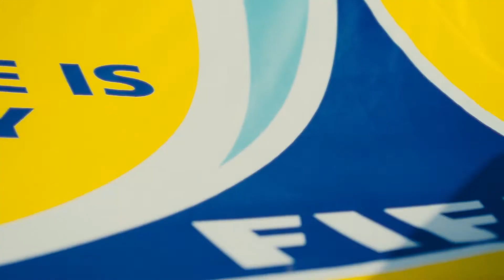Episode 5: Karachi United Forever-- The match against Pakistan Army